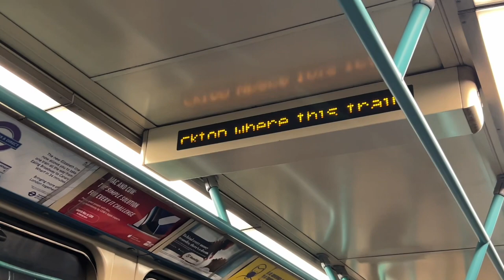Docklands light railway - This station is …. Announcement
DLR, this station is and train terminates announcement